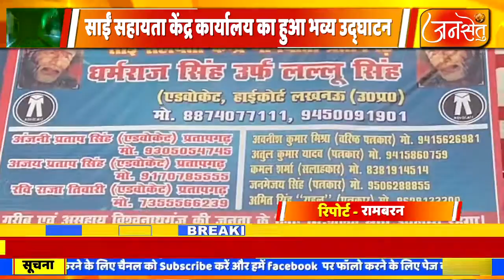मान्धाता में साईं सहायता केंद्र कार्यालय का हुआ भव्य उद्घाटन जनता जनार्दन को मिलेगी नि:शुल्क सेवा